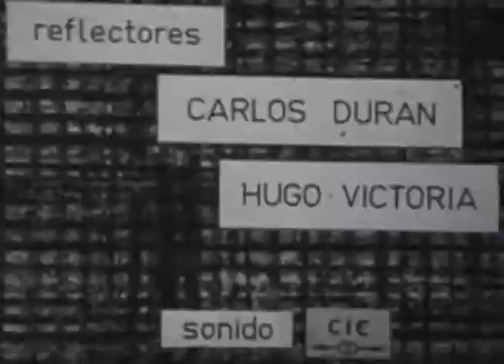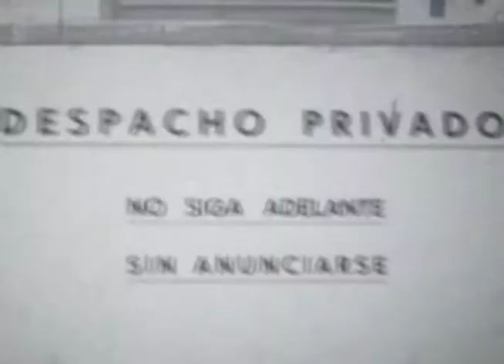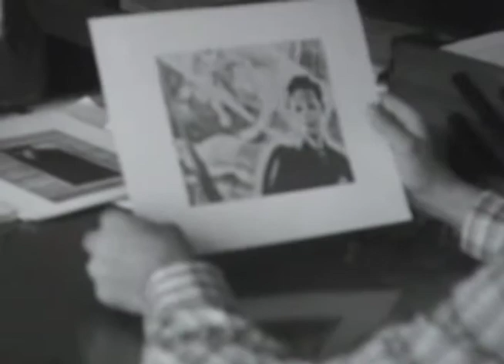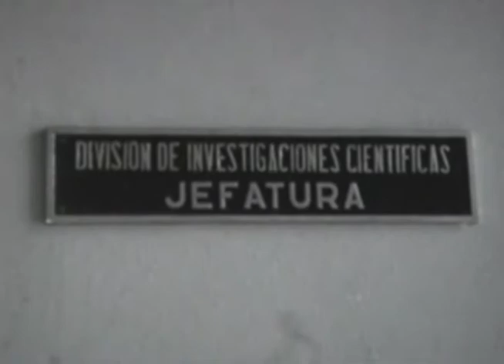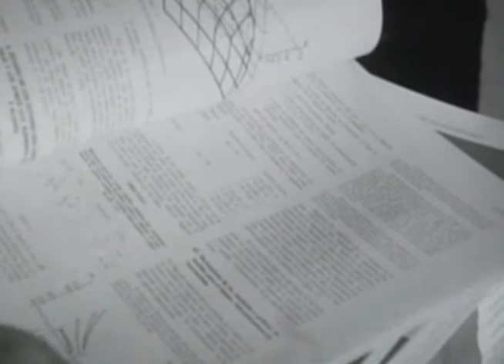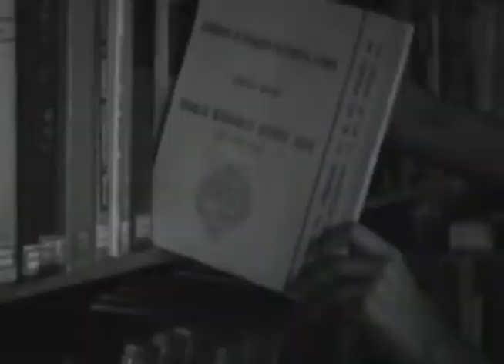Actividades UIS cine 1959-1960 "Primera parte" -UIS 2017-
Actividades UIS 1959 – 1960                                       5:47 minutos

En el periodo de 1959 a 1960, como estudiante de ingeniería Eléctrica en la UIS, Augusto Peter Schroeder Soto, (06.17/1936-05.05/2012) rodó varios metros de película de 16 mm. en blanco y  negro, que han viajado por el tiempo, emigrando de un formato de película cinematográfica a video digital; Son una fuente testimonial de crónica visual que nos cuenta el hacer diario del claustro universitario bajo la rectoría del Dr. Rodolfo Low Maus.
En el año de 2010 Augusto Schroeder, estaba interesado en transferir este documento de cine silente en particular a un formato de cinta digital y disco óptico DVD con el fin de restaurar y dejar ese legado para la posteridad.
Este nuevo encuentro con el maestro y egresado UIS y amigo, interesados en el cine y su rescate para la memoria; Coincide con los comienzos del proyecto UIS Memoria, que consiste en la emigración de productos en los formatos análogos de cinta magnética o cinematográfica a digital, primero a cinta magnéticas digital DVC o a disco ópticos DVD para posteriormente después de su restauración dejarlo en disco duros portátiles para  su conservación. Estos archivos provenientes de diferentes formatos y diferentes realizadores, son testimonios audiovisuales sobre la Universidad Industrial de Santander, que hoy se convierten en patrimonio audiovisual de la institución.

Copia digital en disco óptico DVD 2010
 * Original película cinematográfica 16 mm. 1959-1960.  Augusto Peter Schroeder Soto.

Archivo  Memoria Audiovisual UIS
Grupo de Televisión UIS
2017